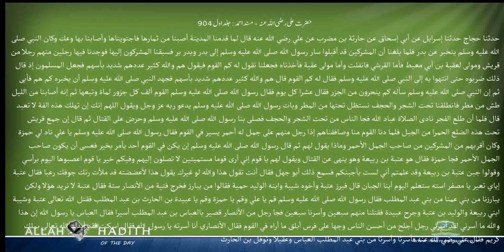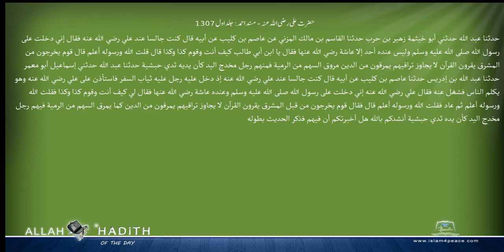حضرت علی رضی اللہ عنہ مسند احمد Musnad Ahmad Islam4Peace com